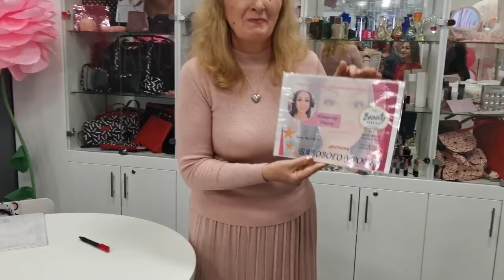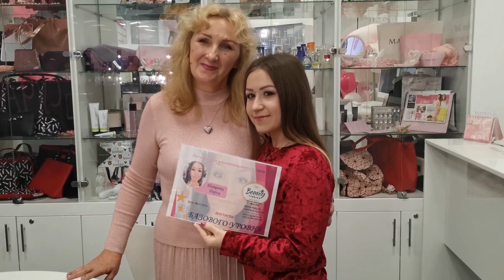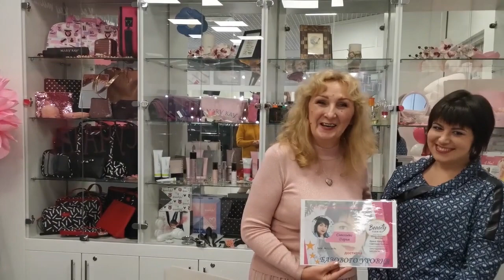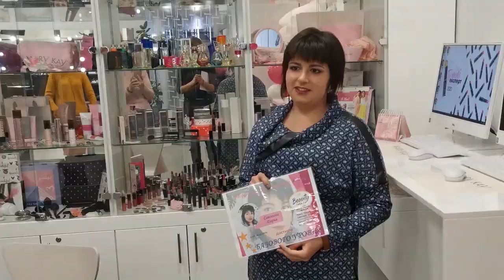Школа макіяжу Mary Kay. Екзамен. Два макіяжі. Денний макіяж. Синій смокі айс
Сьогодні в нас екзамен. Завдання: зробити два макіяжі. Причому потрібно спочатку зробити один макіяж, - я  обрала денний, - і потім трансформувати його в другий, - синій смокі айс.